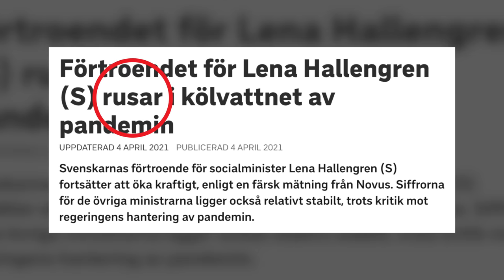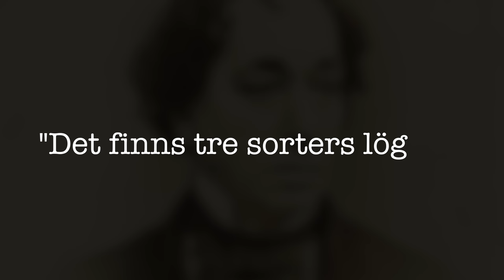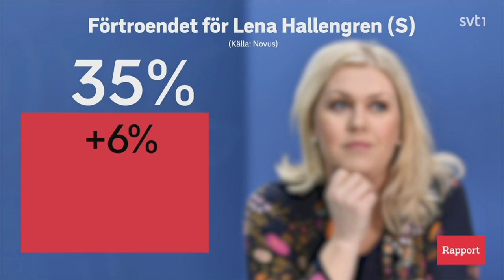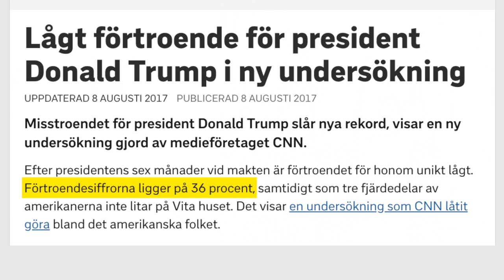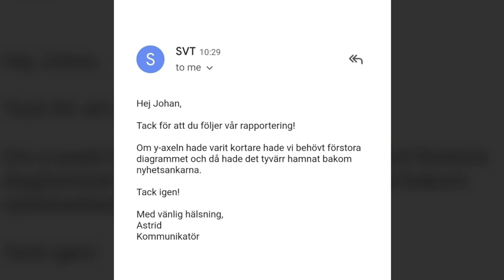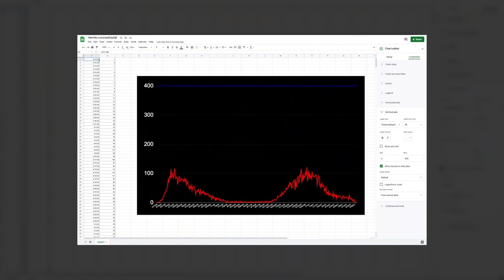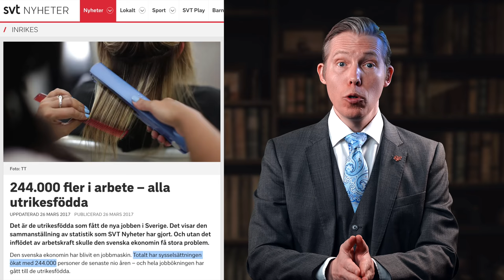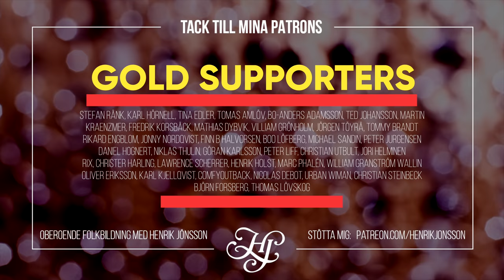SVT:s VINKLADE SIFFROR: om mediernas vilseledande statistik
RUSAR STÖDET för Sveriges ministrar? Så är det, om man ska tro Sveriges Televisions bombastiska rubriksättning.

Vad baserar SVT denna slutsats på? Förekommer vilseledande statistik i Sverige? Och vad händer i ett samhälle där information vinklas med ideologiska förtecken?

Dessa frågor tar jag upp i veckans video.

Innehållsförteckning:
00:00 - Intro
02:00 - SVT:s vinklade siffror
05:40 - När SVT rusar
07:50 - Den växande Y-axeln
13:00 - Arbetslöshet & aningslöshet
17:30 - Inkompetens & illvillja
21:00 - Outro